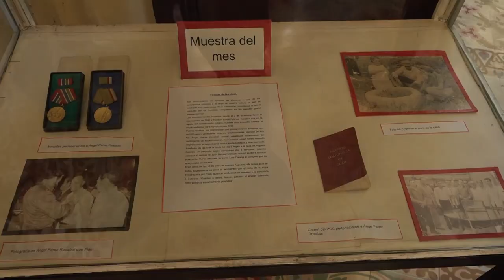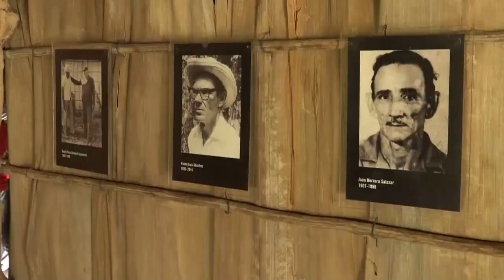Recuerdan en Granma hechos del 2 diciembre de 1956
En la provincia de Granma se celebró hoy el aniversario 54 del desembarco del Yate GRANMA.

En una punta de mangle nombrada Los Cayuelos, a dos kilómetros de la playa Las Coloradas — que es donde planeaban desembarcar— encalló el Granma, lo cual obligó a adelantar el desembarco. Eran las 06:50 horas del 2 de diciembre de 1956.